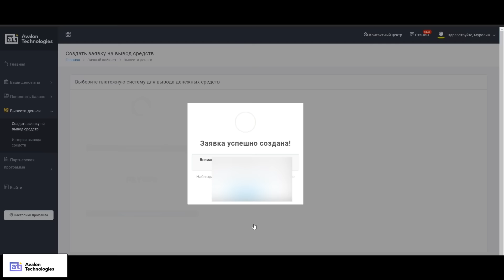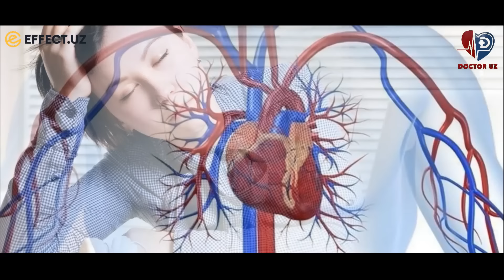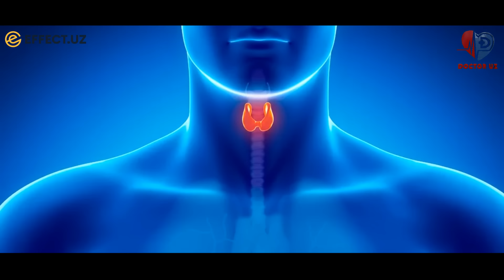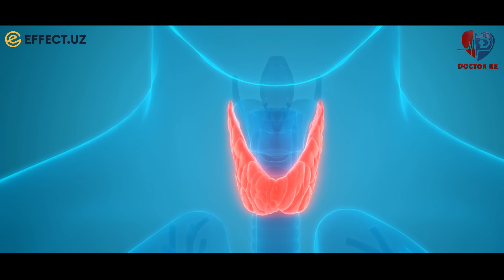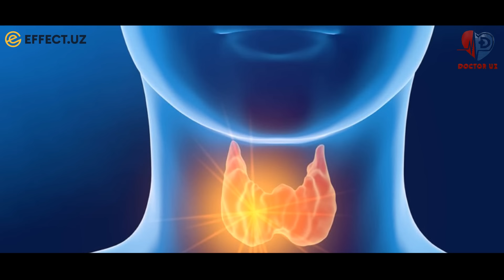ДИҚҚАТ ! ҚАЛҚОНСИМОН БЕЗНИ ДАХШАТЛИ ОҚИБАТИ😱